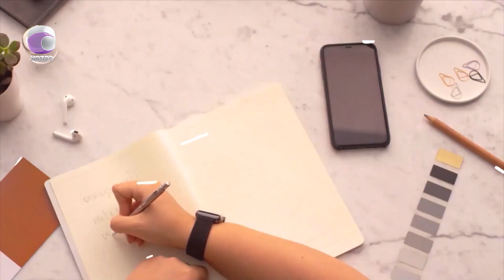Səhər Mərkəzi - 08.03.2023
Aparıcılar: Aysel Novruzova
                   Tural Əsədov

Qonaqlar:  Namiq Qaraçuxurlu / Müğənni
                    Könül Arifqızı / Aparıcı
                    Xədicə Sənanqızı / Aparıcı
                    Günay Firudinqızı / Aparıcı
                    Zümrüd Bədəlova / Aparıcı
                    Nigar Mahmudova / Aparıcı